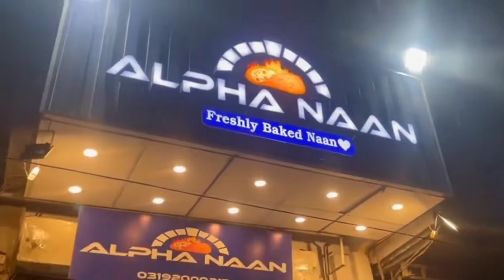Food Vlogging On Alpha Naan Near Samanabad Karachi By The Desi Hungers.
It's Course Based Project Vlog.